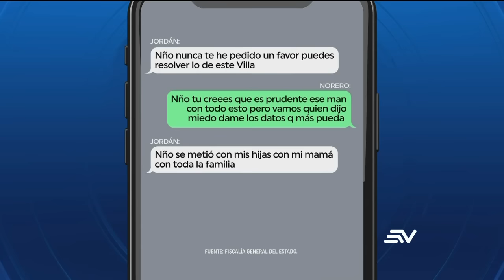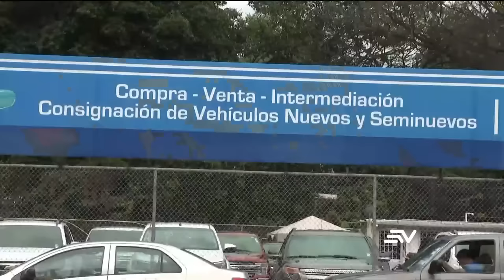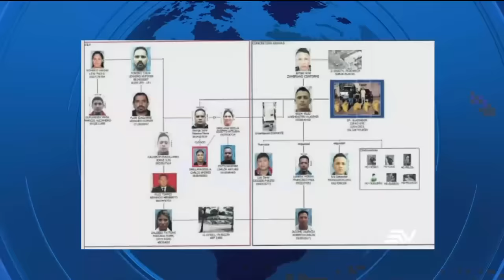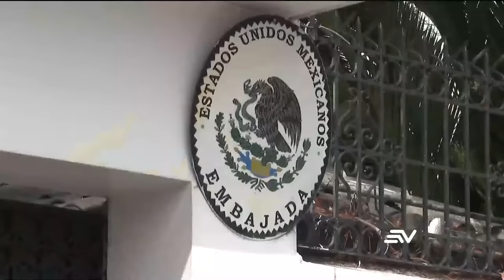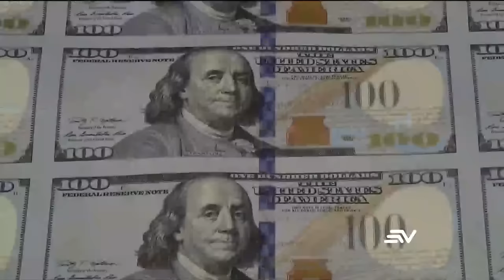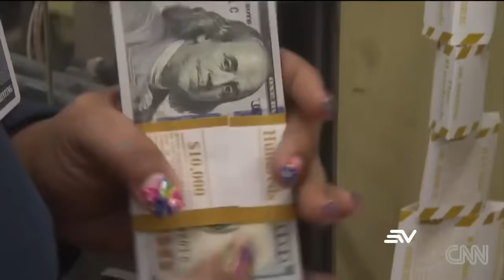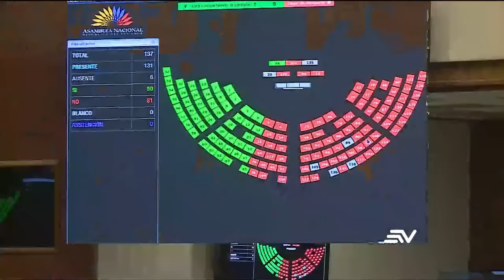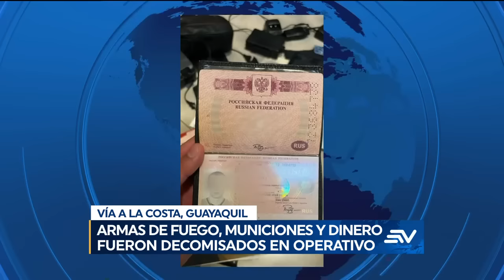Caso Villavicencio: Fiscal habló sobre la versión del testigo protegido | Televistazo | Ecuavisa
Durante la audiencia del caso Villavicencio, la fiscalía mencionó por primera vez el testimonio del testigo protegido, quien reveló ser la pareja de Laura Castillo Velin, líder de la célula criminal conocida como “Los Lobos”. Según su declaración anticipada, Castillo Velin organizó la logística para el asesinato.